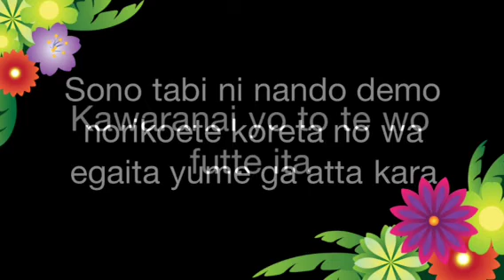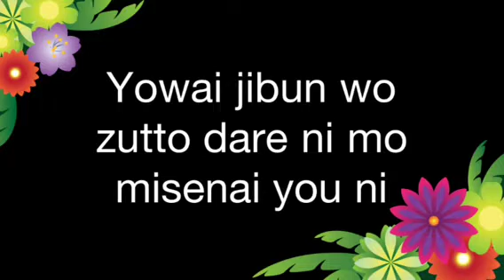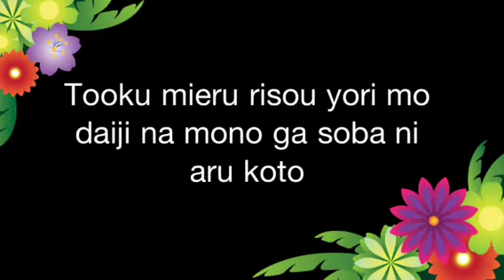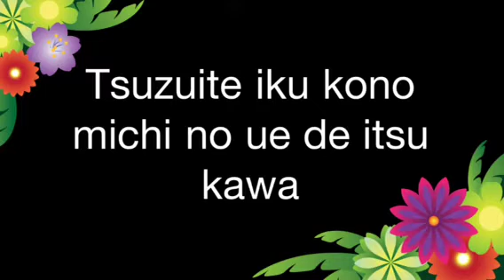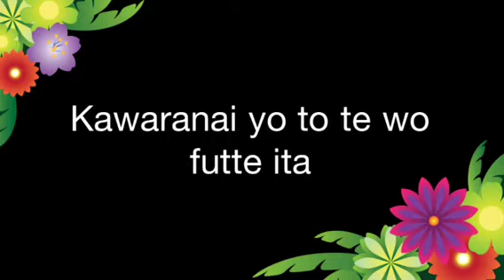Ms. Ooja - My Way (Lyrics)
Ms. Ooja is my favourite Japanese singer. If you want to try to sing in Japanese, do it with this song!
This language is very beautiful :)
I hope you will enjoy and... See you soon!

PLEASE READ THIS, you'll be very nice!
I've got some Friend who are member of a group. Their name is "The Hox" and they made a very beautiful song which is in the links down below;

I promise you, you'll love this song! :)